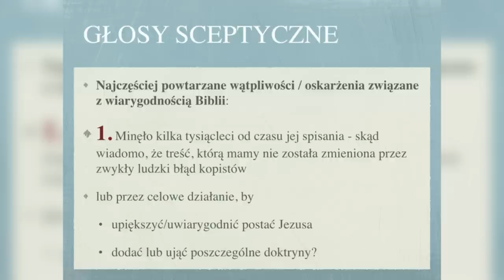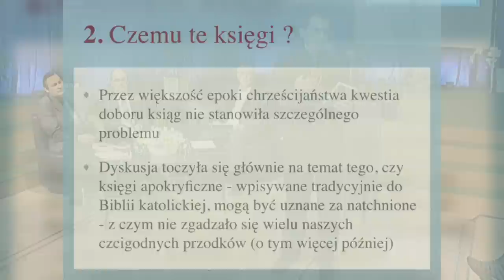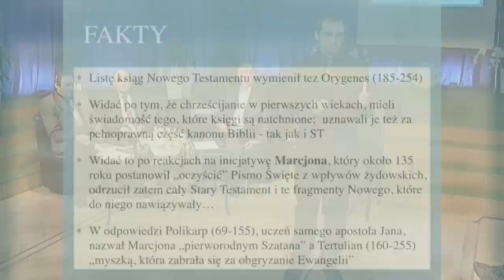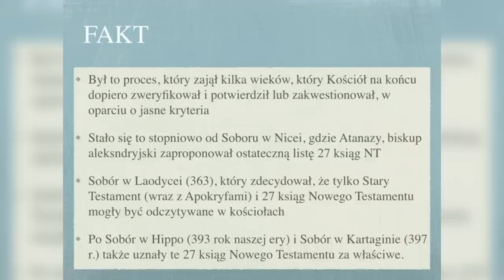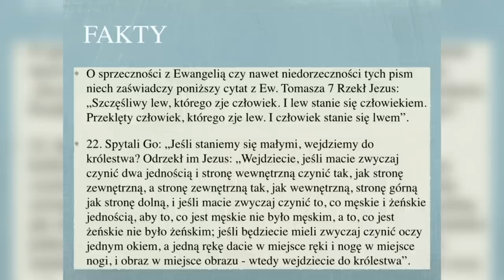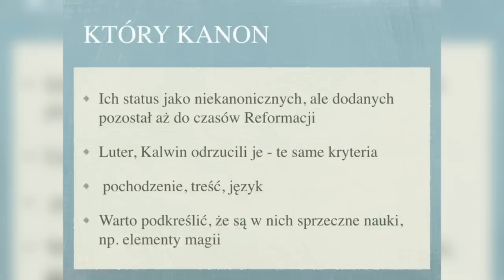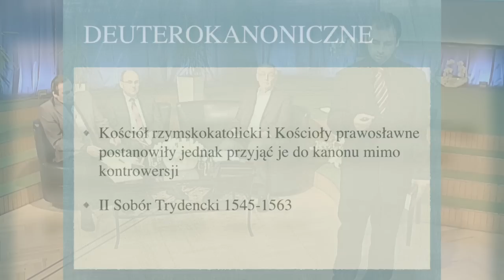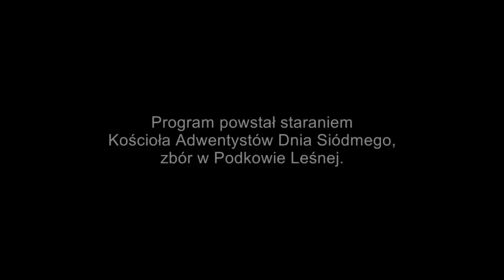Jakich ksiąg brak w Biblii? Kanon Pisma Świętego - Kontrowersyjna Biblia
Niewyjaśnione zdarzenia, sprzeczne teksty, szokujące fakty, trudne zagadnienia, błędy i nieścisłości, jakie można znaleźć w Biblii - Księdze chrześcijaństwa. Seria kilkunastu godzinnych wykładów, połączona z pytaniami od widzów/publiczności w studiu. Nagranie zrealizowano dzięki staraniom Kościoła Adwentystów Dnia Siódmego, zbór Podkowa Leśna, 26 października 2014 roku. Materiał filmowy powiększony do pełnego HD oraz ponownie zmontowany z materiału źródłowego w SD (Standard Definition). Nigdy wcześniej nie publikowany. Wykładem służy pastor Łukasz Romanowski.